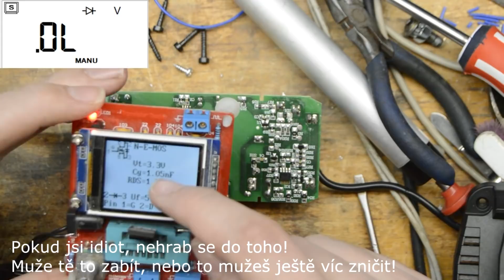Diagnostika vadného spínaného zdroje